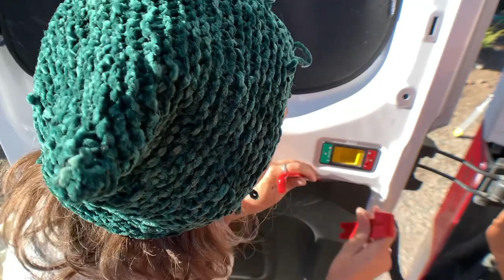The Secrets to How To Get Wool Insulation into Van Cargo Doors the Right Way for Van Life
SOLVED! So EASY. You can fit wool or other fiber insulation into the entire cargo door space with this easy method. The van is so much warmer now. For your van conversion, the cargo doors can be tricky to make warmer. Filling them with insulation is very helpful.. For van life, insulation can mean the difference between cozy and crazy. I hope these tips help you create a cozier home on wheels for your van life!

OTHER WOOL INSTALLATION VIDEOS
SOLUTION for insulating van sliding doors with WOOL | Non-Toxic Van Build for Van Life in Cargo Van

What is the Right Way? Easy Install of Wool in A Van | Non Toxic Insulation | Van Build Conversion

VANLIFE PRODUCTS TO MAKE LIFE EASIER

TOILET
3.5 Gallon Bucket
Sealing lid

SOUND RELATED PRODUCTS
Kilmat and Roller

INSULATION
Reflective Foam Insulation
Insulating Ceramic Paint
Fish Line
Electrical Tape
Stick Pins with Washers
Cutter Bit
Trim removal tool kit

MINIMALISM / DOWNSIZING
The Minimalists Books
Gentle Art of Swedish Death Cleaning book

WATER RELATED ITEMS
Water filter
Portable Jugs
Hose with sink adapter
6 gallon jug
Water faucet

ROOF ITEMS
8.5ft Aluminum Extendable Ladder
Rooftop Carrier

CAR JUMP START
Jump Starter Autowit Supercap
Back up Battery (To charge the jump starter when the car battery has 0% charge)

ELECTRIC
Solar Panel
Solar extension cable
BLUETTI Portable Power Station AC50S 500Wh Solar Generator Lithium Battery Backup with 2x110V/300W AC Outlets Power Generator for Outdoor Camping RV Home Use Emergency
BLUETTI EB55 Portable Power Station 700W 537Wh LiFePO4 Battery Pack Solar Generator with 4 AC Outlets, 100W USB-C, Regulated 12V DC, Emergency Backup Power for Outdoor Camping Home Vanlife

COOKING
Pancake Mix (Lots of Flavors and Gluten Free Options)
Smoothie Protein Meal Powder
Diatomaceous Earth (Food Grade)
Small BPA Free Jar for Smoothie Powder
Mushroom powder
Raw Cacao Powder (Organic)
Chargeable Blender with Cup
Stove (Butane/Propane)
Butane for Stove
One burner stove
Stove wind guard

DRIVING
Phone holder

BIKE
Rack - The Model We Use
A Similar Model

FASTENERS
Aluminum Support Trim
Bungee Cords
Velcro Straps
Velcro roll

STORAGE
Hanging shoe organizer (for anything)
Hanging portable closet

FIDGET TOYS
Fidget Balls

PET TRAVEL
Folding soft dog crate
Headrest harness

HOBBY
Puzzle Roll

WINDOW
Insulating reflective duct wrap

BATHING
Shower Tent